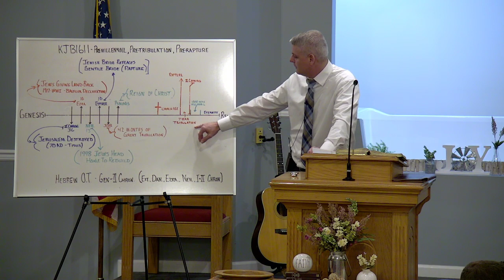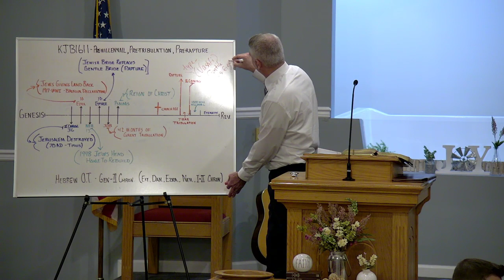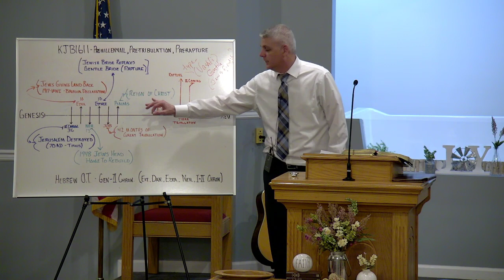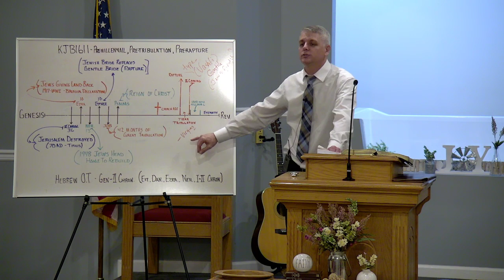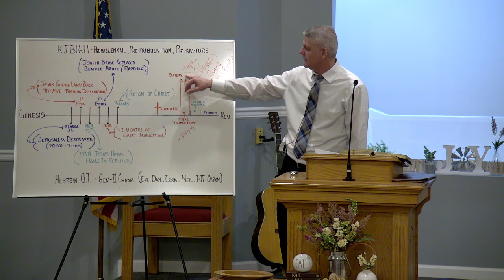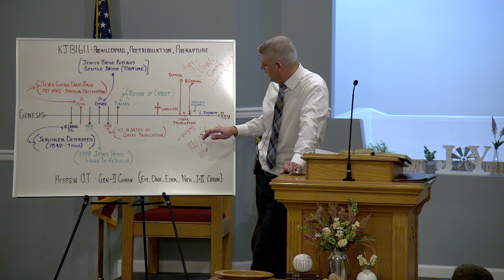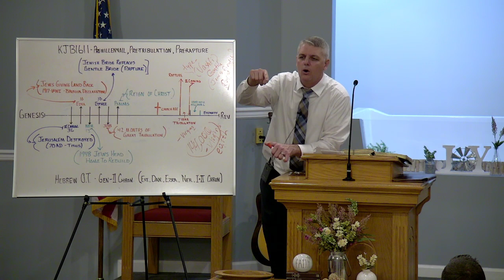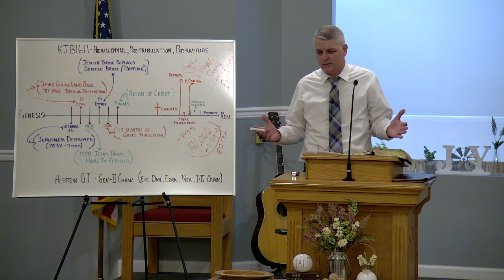The Coming Prophecy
Pastor Michael Carpenter
Esther Bible Study